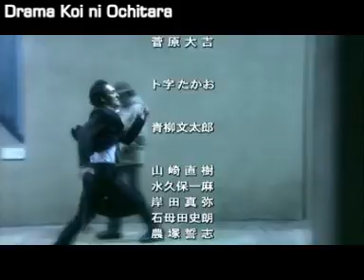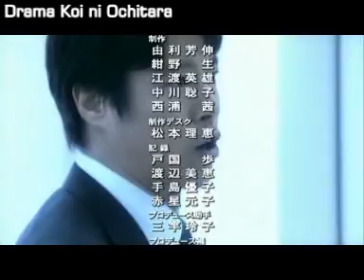Koi ni Ochitara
Japanese movie, my favourite